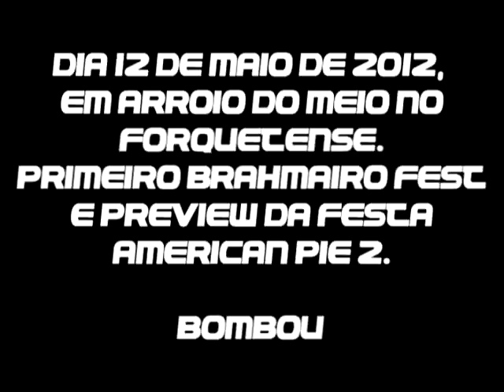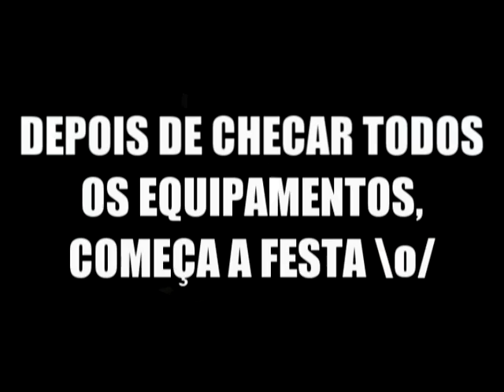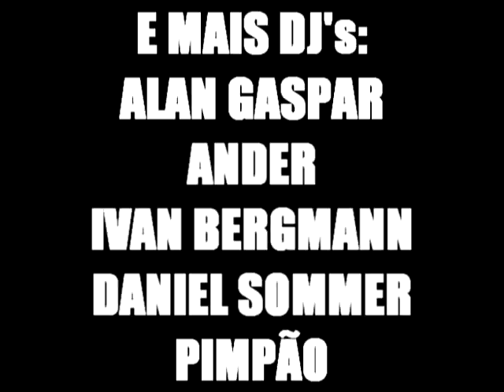1º Brahmeiros Fest no Forquetense - Arroio do Meio